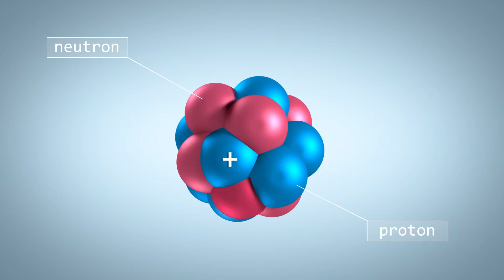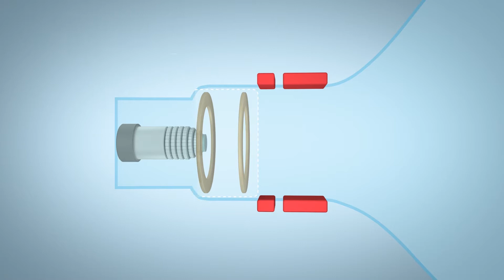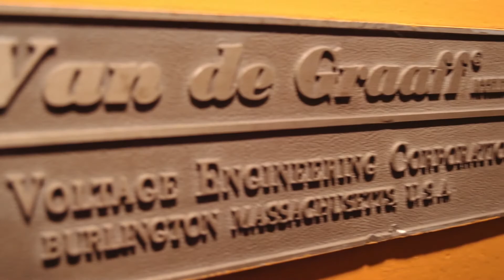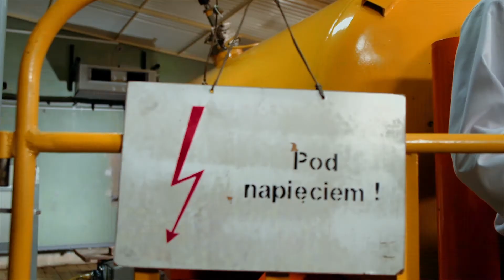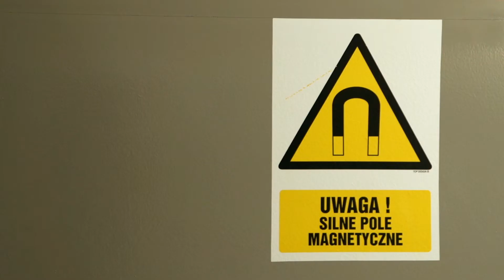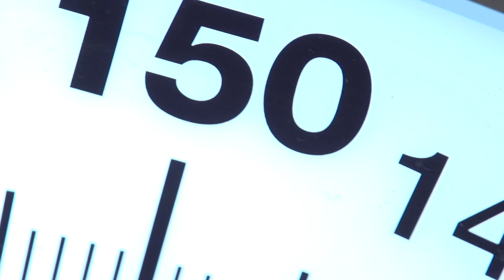Pędzące cząstki / Rushing particles - Michał Krupiński, ADAMED SmartUP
Czy wiecie, że fizycy od wielu lat zajmują się przyspieszaniem cząstek elementarnych? Podczas wizyty w Instytucie Fizyki Jądrowej w Krakowie oraz Narodowym Centrum Radioterapii Hadronowej w Bronowicach, dowiemy się jak są zbudowane i do czego służą akceleratory.Więcej na